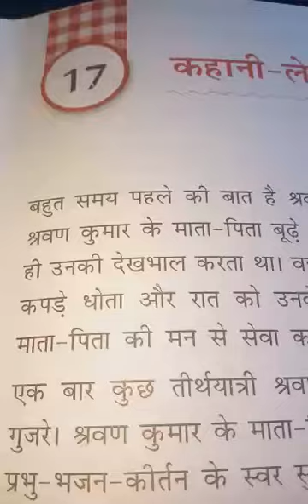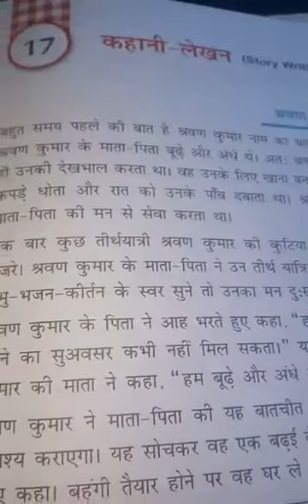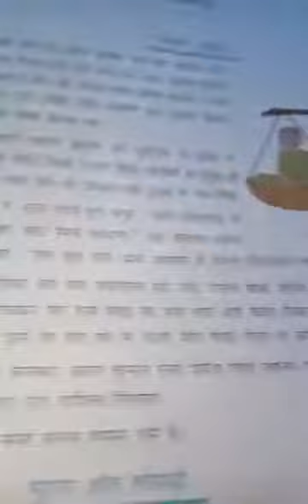Class 4th Hindi vyakaran revision of chapter 17 (kahani lekhan)